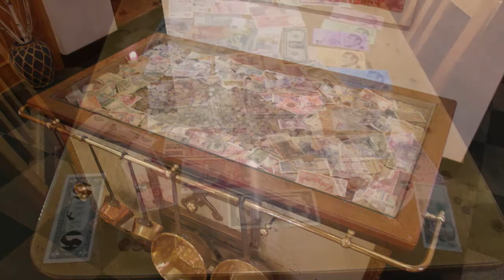2014 Pässetour Teil 1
Von Molina di Fiemme zum Gardasee Torbole.
Und von Cortesano nach Molina di Fiemme.

PeerGynt Lobogris
Guy Berrier